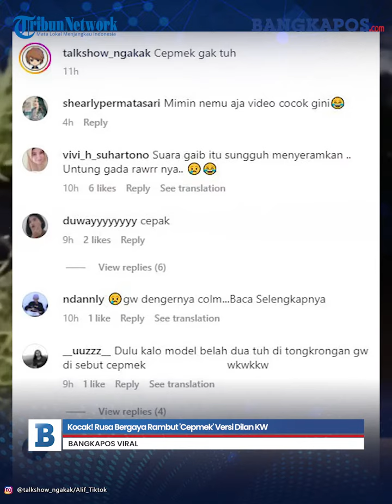Kocak! Rusa Bergaya Rambut 'Cepmek' Versi Dilan KW